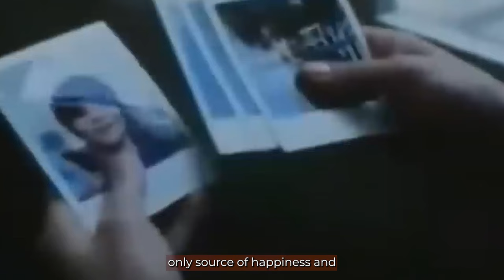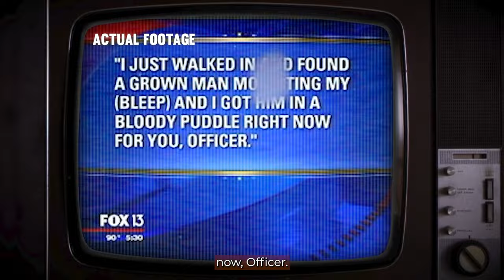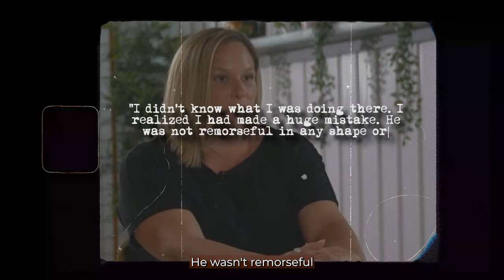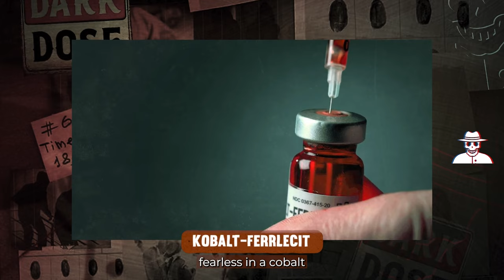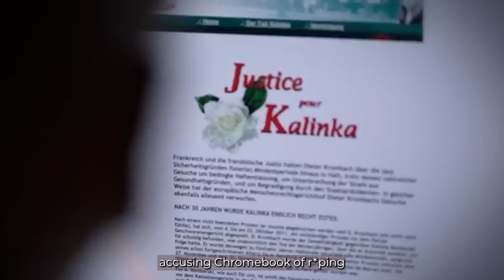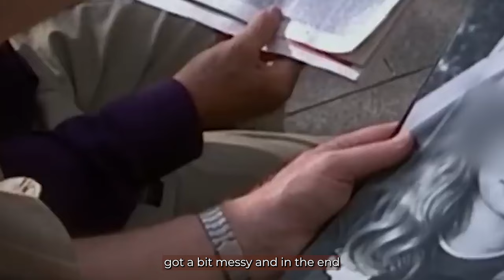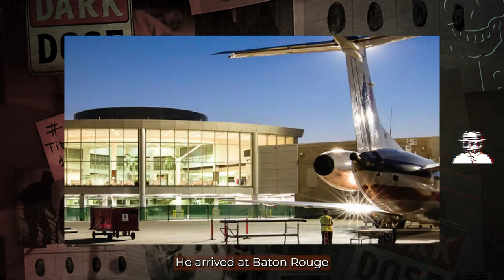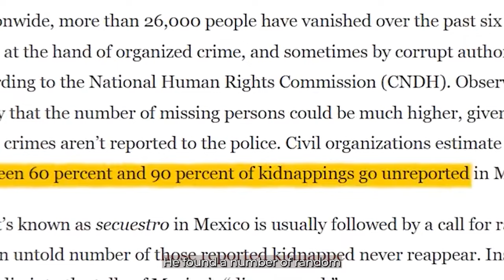10 Parents Who Brutally Avenged Their Kids' Molesters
10 Parents Who Brutally Avenged Their Kids' Molesters